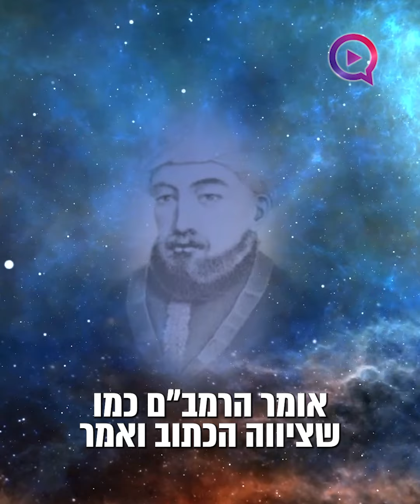המקובל הרב יעקב עדס במסר מיוחד: "אלו 2 הדברים הכי חשובים שכדאי שתדעו"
ערוץ 2000 | רוצים להיות הראשונים שמתעדכנים בדברים הכי מעניינים? הצטרפו לערוץ 2000 בוואטסאפ (קבוצה שקטה) »»»